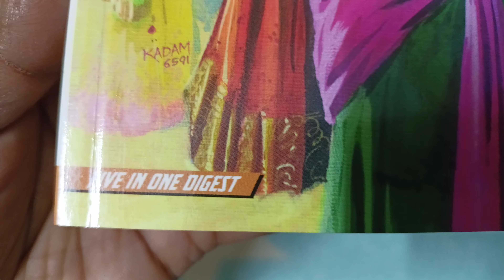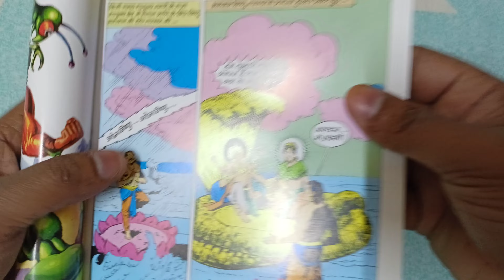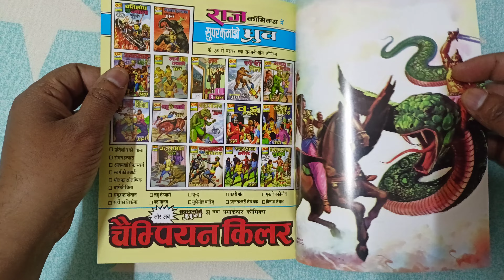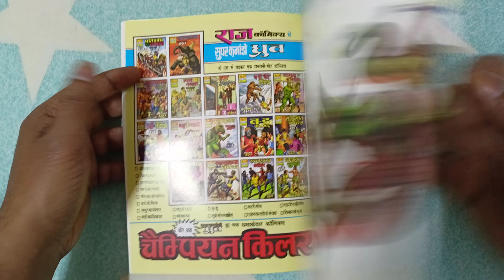Tilismdev Digest 1/Tilismdev/Rajcomics/Hindi comics/RC by MG/Buy comics at 7986946282